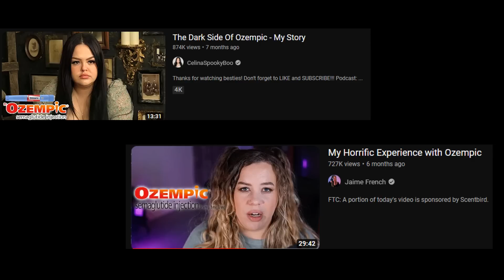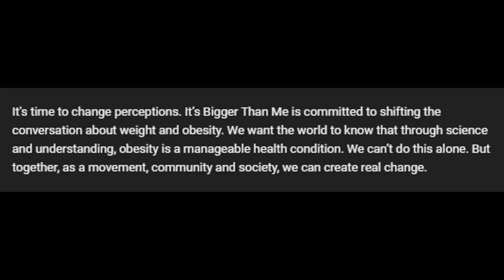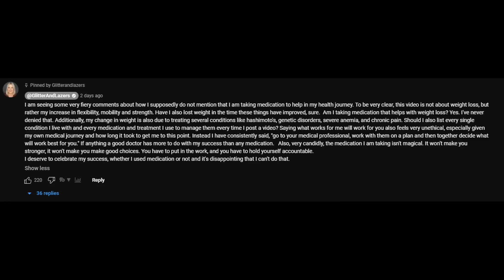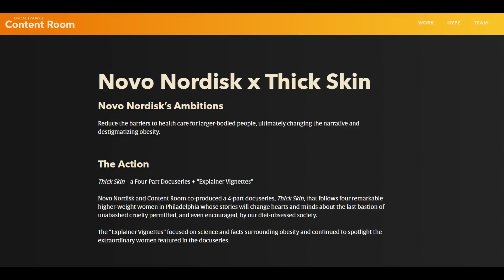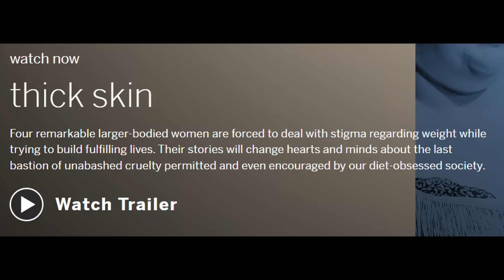Does this TV series PROVE weight stigma is real | Silent marketing | Glitter and Lazers shills